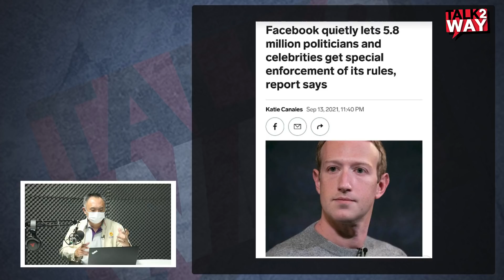คนไทยไม่ทน​ บุก​ facebook​ ทวงอธิปไตยโลกไซเบอร์